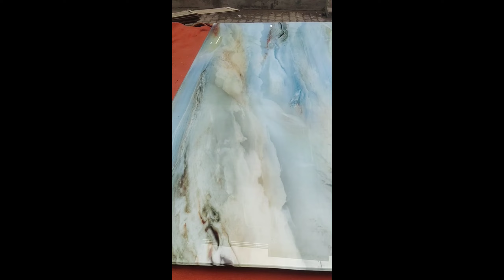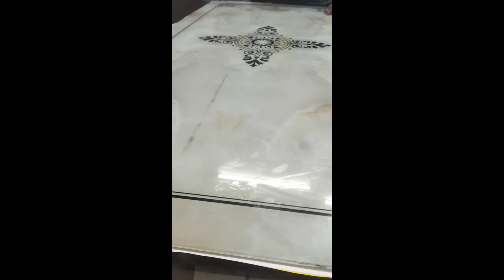Modren digital printed glass table top,table top glass design, digita printed glass top dining table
hello friend suwaagt hai aapka hmare youtube chenal 7star#tag mai aaj ki video mai hum 2023 mai most popular top digital printed table top glass design dekhnege aap apne home ke liye alg alg trah ke table top glasss desing banba sakte hai
Modern Digital printed Glass Table Top
Digital glass printing design catalogue
Digital printed Glass top Dining Table

Printed Glass for Center Table

3D Glass for Table Top

Table Top Glass design